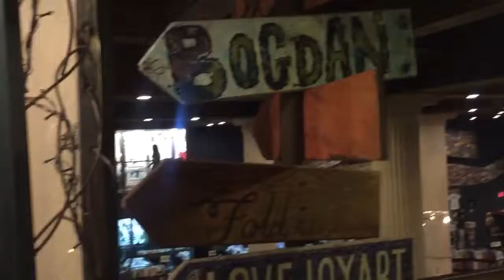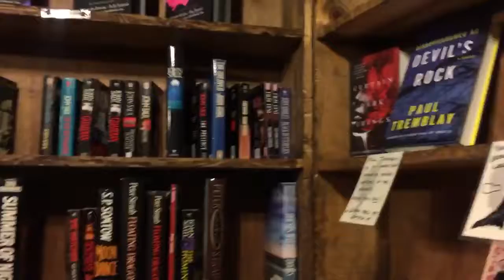The Last Bookstore//Vlog//Downtown LA Trip Part.2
Hello and welcome back, enjoy the second part of my trip touring around Downtown LA. I got to visit the Last Bookstore again, and it was a great experience. This will be my last California vlog for some time.